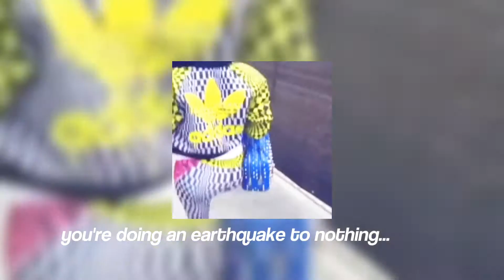🔥Inadu🔥 Gameplay | The Prophecy Of Witches | TPOW | Roblox